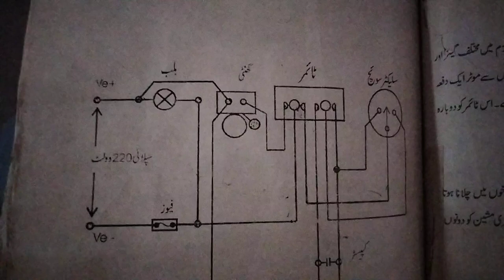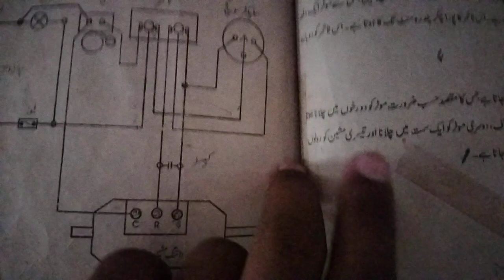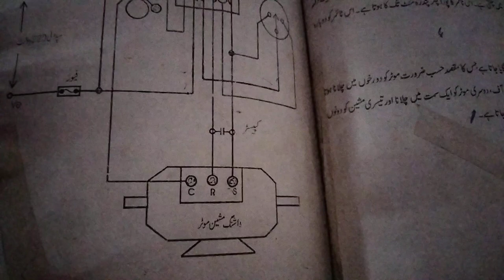wearing circuit diagram washing machine